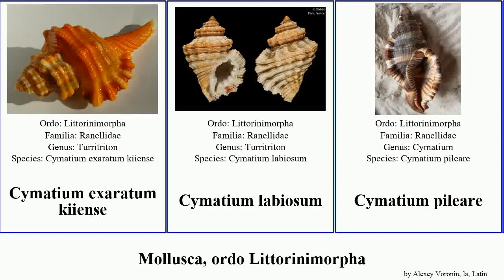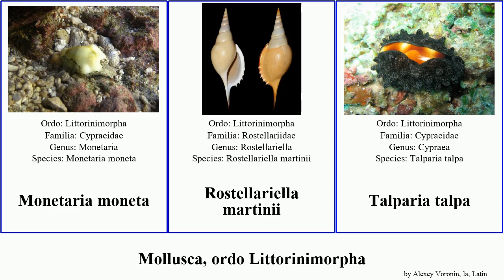Mollusca, ordo Littorinimorpha cypraea cymatium lynx isabella moneta talpa pulchra fimbriata Tonna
Mollusca ordo Littorinimorpha.
mollusca of Order Littorinimorpha, language: la.

Cymatium exaratum kiiense
Cymatium labiosum
Cymatium pileare
Cymatium rubeculum
Cyphoma gibbosum
Cypraea testudinaria
Cypraea fimbriata
Cypraea isabella
Cypraea lynx
Cypraea pulchra
Cypraea staphylaea
Cypraea talpa
Hemistomia
Lepyrium showalteri
Littorina littorea
Monetaria moneta
Rostellariella martinii
Talparia talpa
Tonna olearium